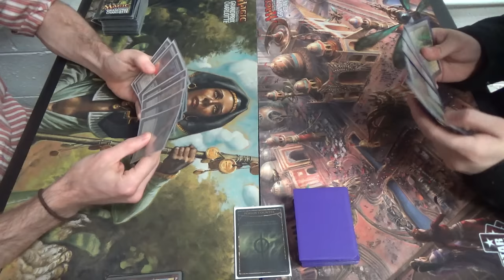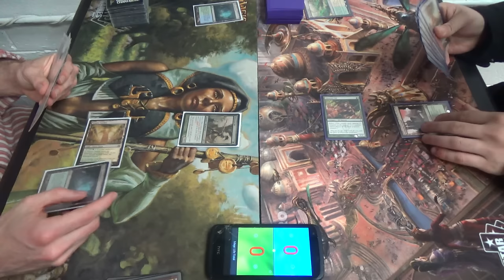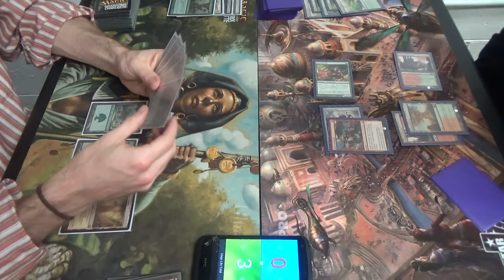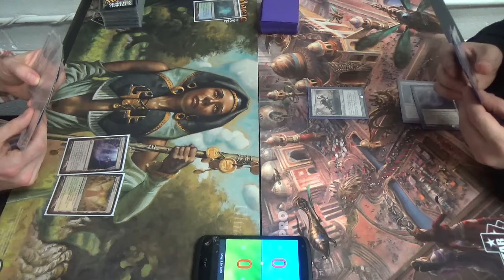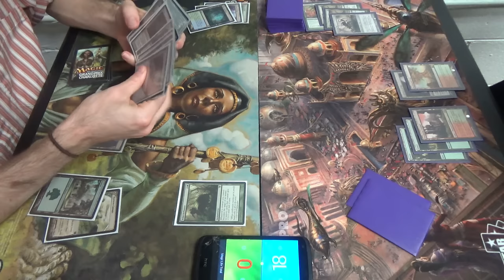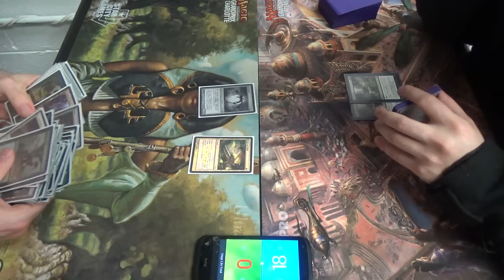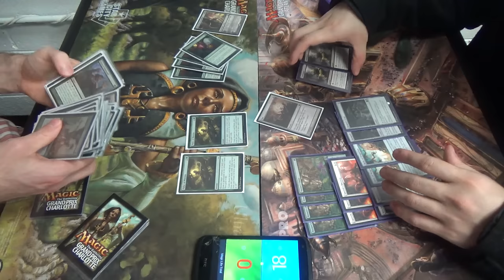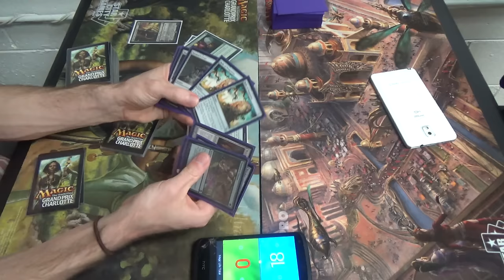Modern Magic — Selesnya Infect vs. Gruul Infect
This is the first iteration, first draft, of my Selesnya Infect list, using white to fill the void that was left by Gitaxian Probe.

As you can see, white allows me to protect my creatures more readily (except against Eldrazi, due to colorless cards.) The protection effects serve as the Distortion Strike alternatives, and can be used defensively as well. Priests of Norn, one of white's possible replacements for Blighted Agent, does not die to a Lightning Bolt in autarky, and it makes Fatal Push have to work for the kill, all while still being castable on turn two (albeit only with Noble Hierarch.) In addition, I am trying out two planeswalkers, although you won't see them show up to this party, I'm afraid. I guess that we'll have to see how they fare later…
Creatures (13)
4 Glistener Elf
4 Noble Hierarch
4 Priests of Norn
1 Viridian Corrupter
Enchantment (1)
1 Wild Defiance
Instants (20)
4 Apostle's Blessing
2 Become Immense
4 Blossoming Defense
1 Dromoka's Command
1 Emerge Unscathed
4 Might of Old Krosa
4 Vines of Vastwood
Planeswalkers (2)
1 Ajani, Caller of the Pride
1 Nissa, Voice of Zendikar
Sorceries (3)
3 Oust
Lands (21)
1 Dryad Arbor
2 Forest
3 Horizon Canopy
4 Inkmoth Nexus
4 Misty Rainforest
1 Pendelhaven
2 Temple Garden
4 Windswept Heath
Sideboard (15)
1 Grafdigger's Cage
4 Nature's Claim
2 Path to Exile
1 Pithing Needle
2 Pulse of Murasa
1 Relic of Progenitus
1 Selesnya Charm
1 Spellskite
2 Stony Silence

Thanks to our patrons:
Benedetto Diab
Chad
Vladictus